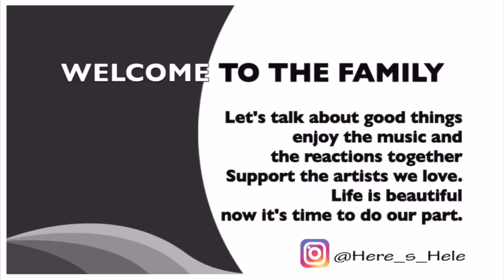BTS (방탄소년단) 'Butter (feat. Megan Thee Stallion)' Official Visualizer | REACTION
SMOOTH LIKE COCOA BUTTER!!
Ok girl!!